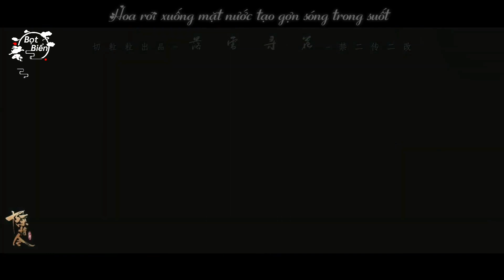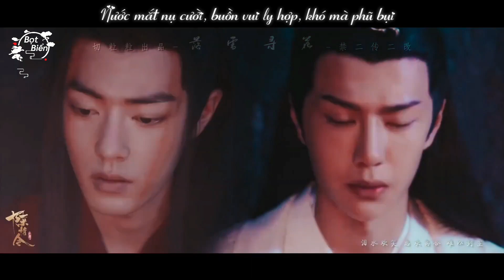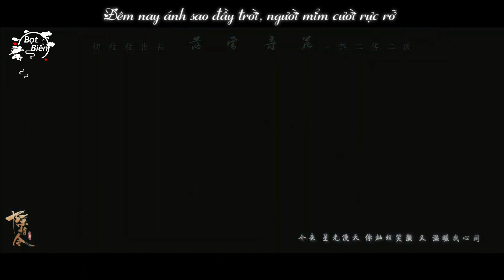[Vietsub] FMV: Lạc Tuyết Tầm Hoa - Lam Vong Cơ - Vương Nhất Bác || trần tình lệnh 陈情令 + 落雪寻花 || 王一博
Song: Lạc Tuyết Tầm Hoa 落雪寻花
tình ca Lam Vong Cơ

"Những năm tháng về sau, chọn nơi non nước hữu tình mà ở, trời cao mây nhạt, vật tĩnh tâm an. Hoặc chăm hoa chăm cỏ, hoặc ủ rượu pha trà, hoặc đọc sách nghe kịch, hoặc chẳng làm gì cả.
Còn bây giờ, ánh thu như thiền, ngày tháng còn dài."